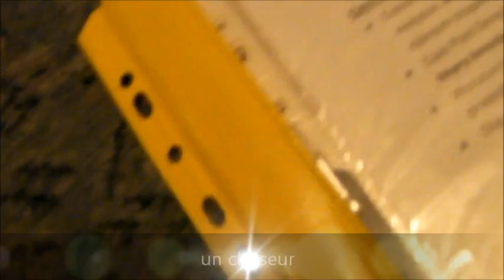Qu'est ce que c'est?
Lekcja francuskiego 3. Różne przybory szkolne. Oto link do